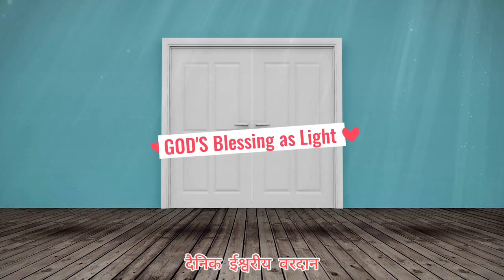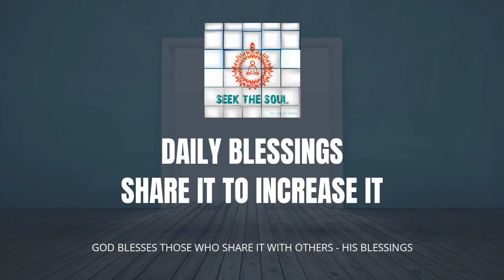दैनिक वरदान |294| आत्म परिवर्तन द्वारा सेवा करना ही सबसे बड़ी सेवा है।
दूसरों की सेवा करना रोजमर्रा की जिंदगी का एक हिस्सा है, लेकिन आत्म परिवर्तन के माध्यम से सेवा करना सर्वोच्च सेवा है। सेवा का यह रूप कई लोगों को आसानी से खुद को बदलने में मदद करता है, क्योंकि हम उस परिवर्तन का एक जीवंत उदाहरण बन जाते हैं जिसे वे लंबे समय से अपने में शांति पाने के लिए खोज रहे हैं।

ओम शांति
दिव्य प्रेम परम